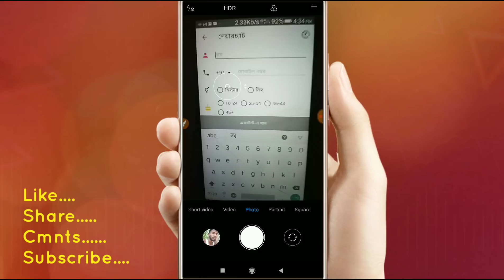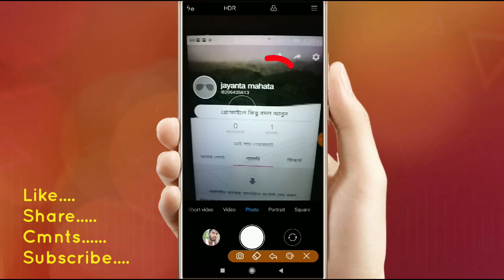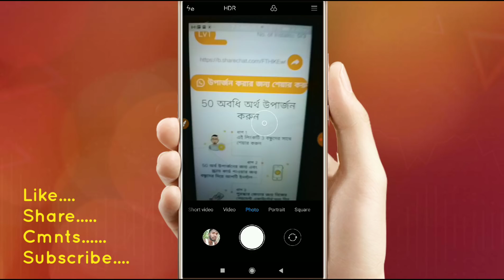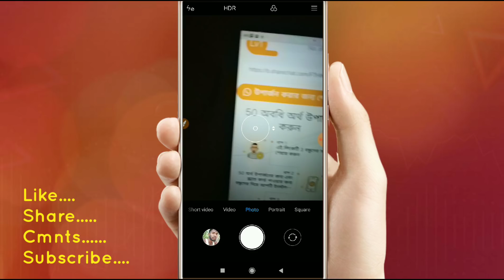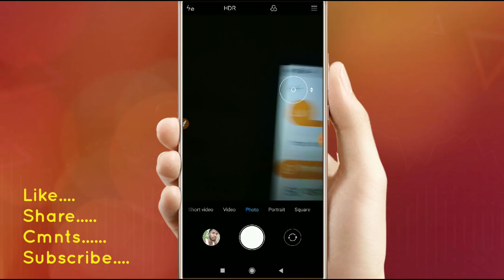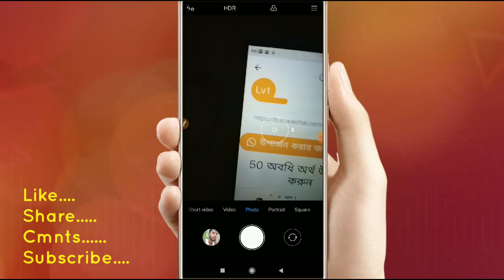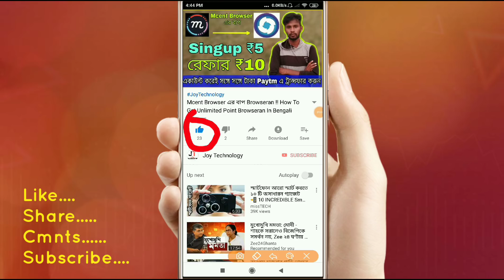ShareChat-এ তিন জনকে বন্ধুকে রেফার করলে ₹50 Paytm Cash !! Refer And Earn Get Free Paytm Cash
🔴 Note ;- আমার চ্যানেলে Give Way শুরু হয়ে গেছে আপনারা সবাই Give Way-তে অংশগ্রহণ করুন👌